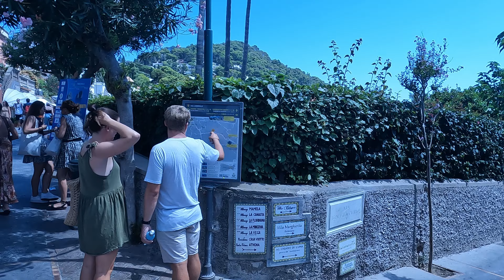Sorrento, August 9th-16th 2022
Birmingham to Naples with Jet2. Staying at The Grande Europa Palace Hotel in Sorrento. Visiting Pompeii, Positano, Amalfi and Capri by plane, train and boat